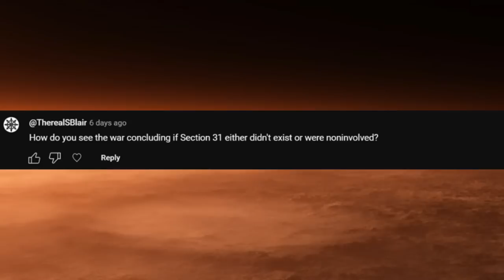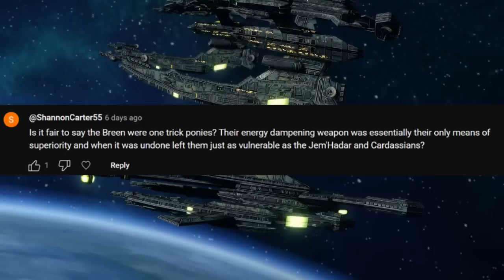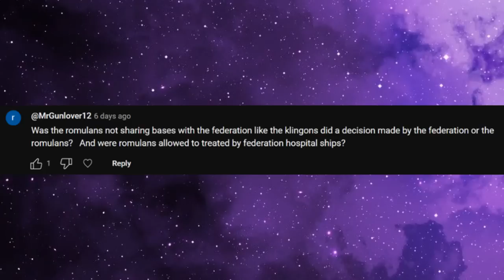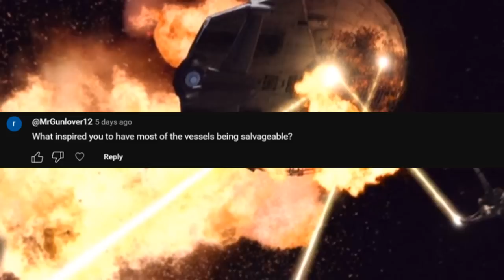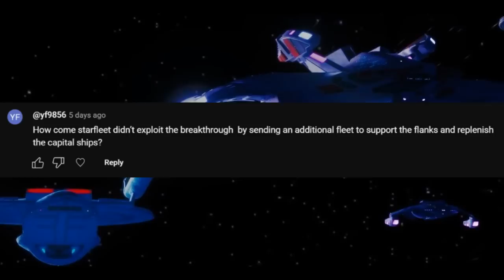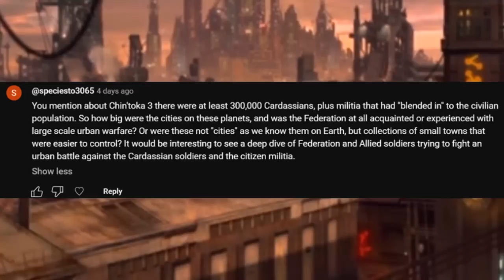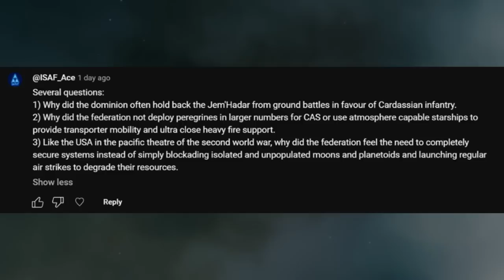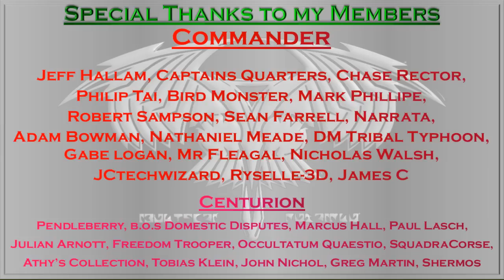The Meatgrinder of Chin'toka: Q&A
Today i Answer Your questions from the battle of Chin'toka, ranging from the tactics and strategy of the breen, the romulans place in the wider war, the legacy of the miranda and excelsior, and many more topics beside.